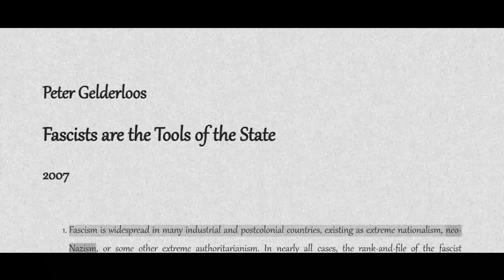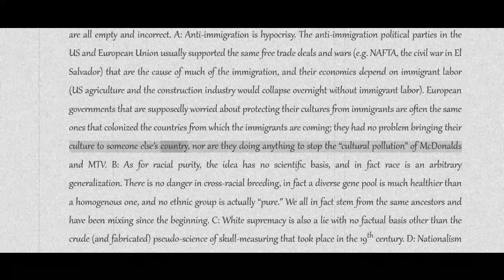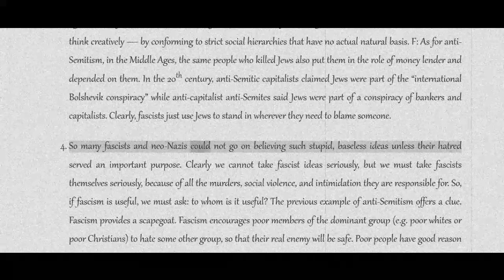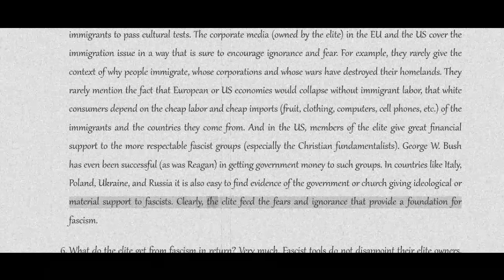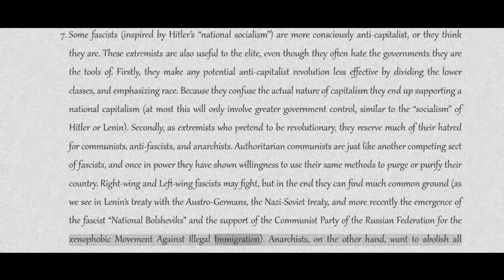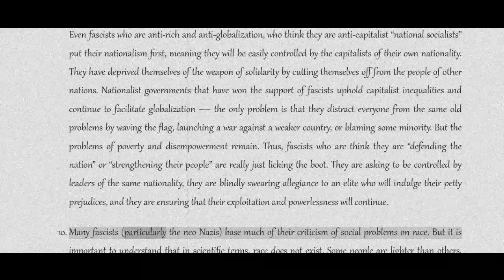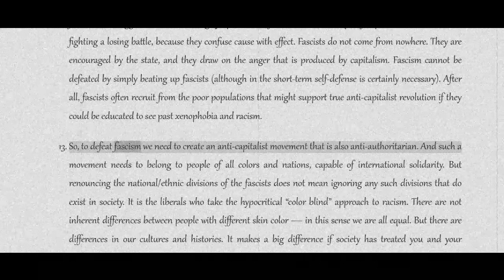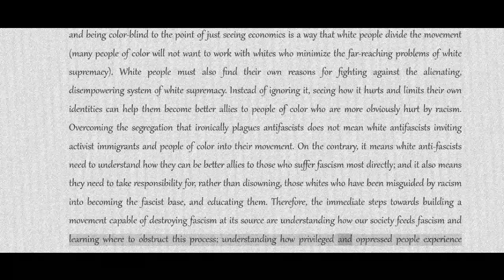Peter Gelderloos, Fascists are the Tools of the State 2007 [COLA Audiobook + Text]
Title: Fascists are the Tools of the State
Author: Peter Gelderloos
Topics: anti-fascism, the State
Date: 2007
Source: Retrieved on June 18, 2009 from news.infoshop.org Please help us reach 1000 subscribers so we can add additional functionality to our content, including but not limited too; increased content interactivity i.e citations and commentary and "direct action access linkages" to organizations associated with a given text and/or content.

Additional Libraries
The Anarchist Library